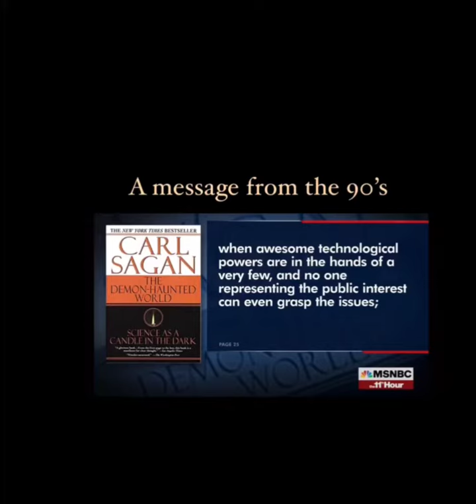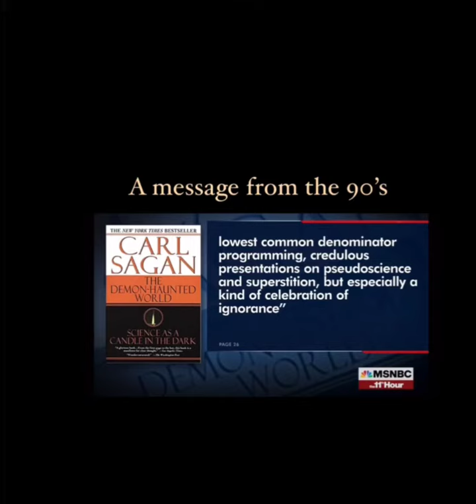Carl Sagan's Warning for Us